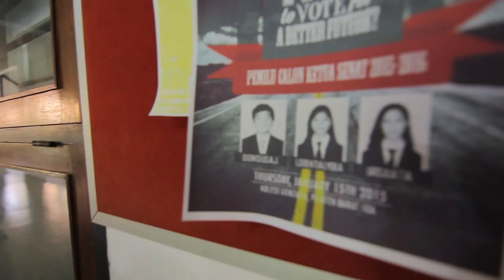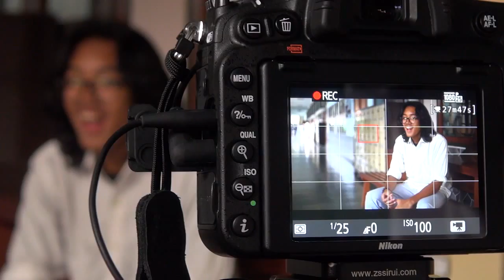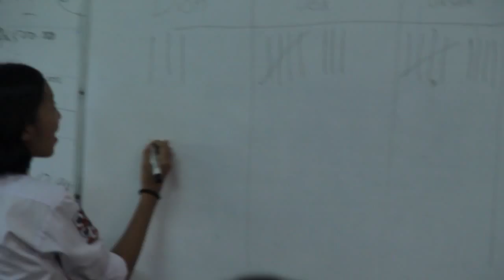Pemilu Senat 2015/2016 SMA Kolese Gonzaga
Diproduksi oleh Media Gonzaga (MG)